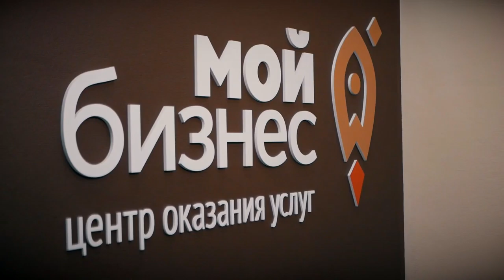Жители Твери могут принять участие в Стартап-туре инновационного центра «Сколково»